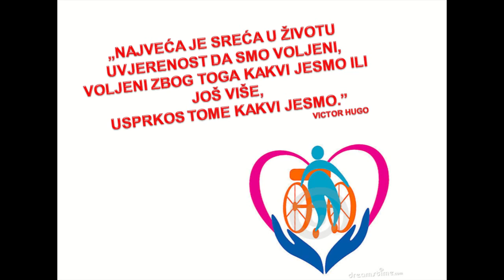Radoslav Dodig za Običan radio - O međunardnom danu osoba s invaliditetom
U današnjim "Vijestima plus" 3. prosinca 2018., ugostili smo gospodina Radoslava Dodiga s kojim smo razgovarali o međunardnom danu osoba s invaliditetom. Gospodin Dodig je odgovorio na sljedeća pitanja:
Kažite o čemu se radi?
Koji je cilj ovog okupljanja?
Poruka za slušatelje?